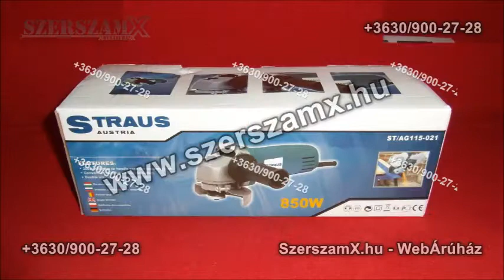Straus Fordulatszabályzós Flex 115mm Sarokcsiszoló Fleksz Csiszoló Sarok Új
6490

Straus
Sarokcsiszoló
115mm - 850W
Fordulatszámszabályzós
Teljesen új, bontatlan dobozban
6490Ft

Terméknek a kódja.: ST/AG 115-021

Ügyfélszolgálat.:
H-CS: 9:00-16:00
P: 10:00-14:00
SZ-V: nics ügyfélszolgálat
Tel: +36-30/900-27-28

Műszaki leírás:
-hálózati feszültség: 230V-50Hz
-fordulatszám: 3,000 - 11,0000 /min
-teljesítmény: 850W
-max korong méret: 115mm
-súlya: 2 kg